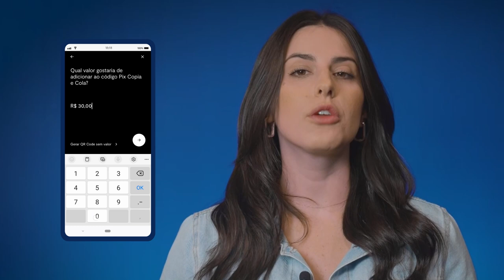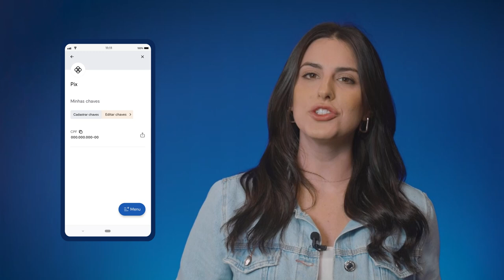Como transferir e receber via Pix com o aplicativo BTG Banking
Com o Pix você faz transferências e pagamentos de forma instantânea e gratuita a qualquer hora do dia ou dia da semana. Veja como é possível usar o Pix no aplicativo BTG Banking de forma rápida e fácil. Assista ao vídeo e saiba como.

Abra sua conta e peça o seu cartão de crédito BTG Pactual